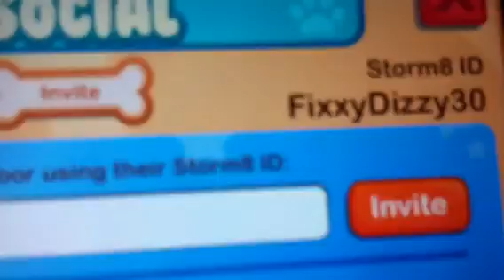My Pet Shop Story.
Hey guys. I Started at December 22 2011 i reached level 9. So Feel Free To Add Me! :)

ID: FixxyDizzy30

PET SHOP NAME: Pët Colors

PETS: Gold Fish, Boston Terrier, Short Hair Cat, beagle Dog, Canary, Afghan  Hound, Birman Cat, Fuzzy Lop Rabit, Hamster, German Shepherd, Dalmatian.

PETS TO BUY NEXT LEVEL: BETTA FISH.

GEMS: 24